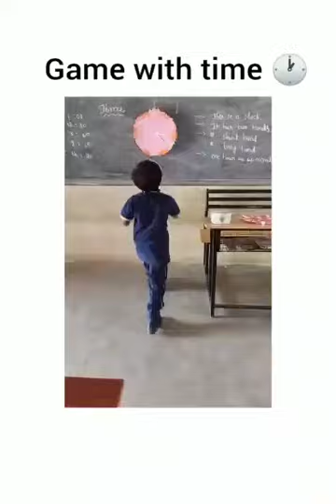SWCSEMSchool students time creativity